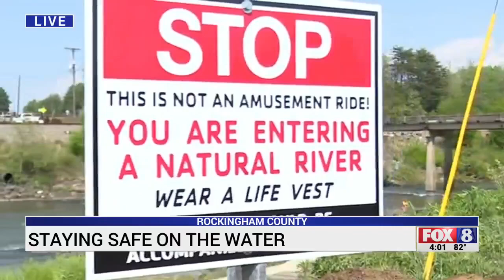Rockingham County officials working to keep people safe on the water